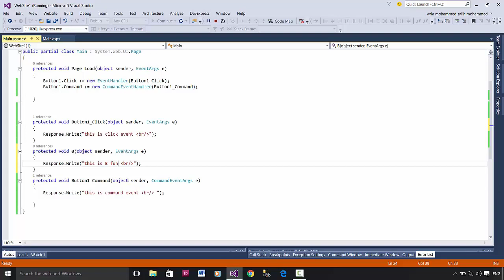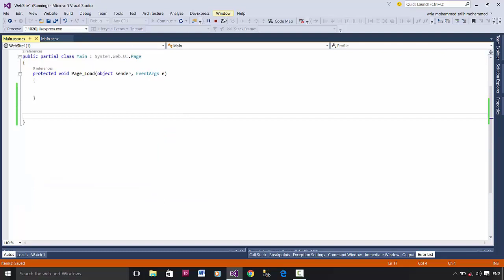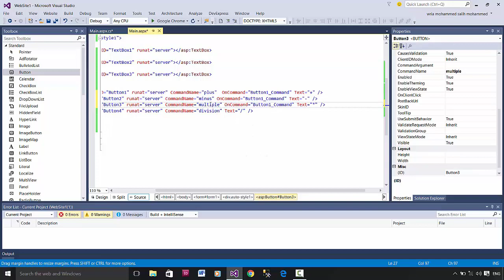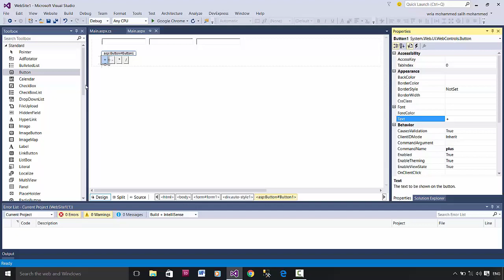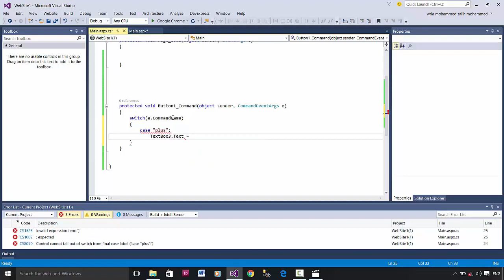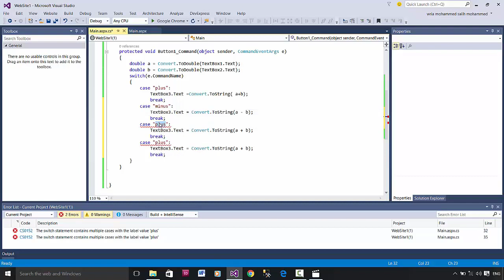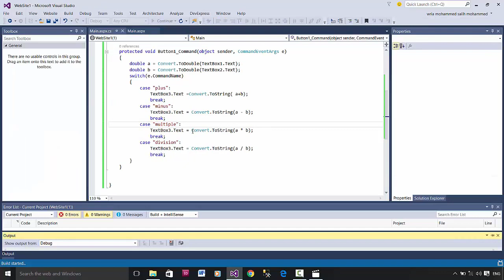11- Button Actions (Kurdish ASP.net فێرکاری)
وانەی دوازدە: کردارەکانی بۆتن
گرپی سمارت هاند
بۆ هەر کارێکی کۆمپیوتەری پەیوەندی بکەن بە گروپ